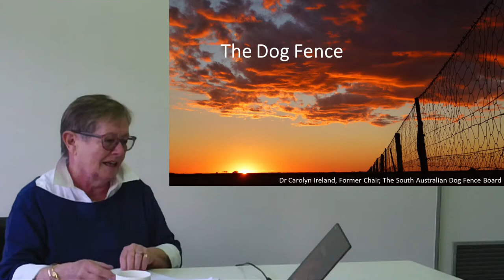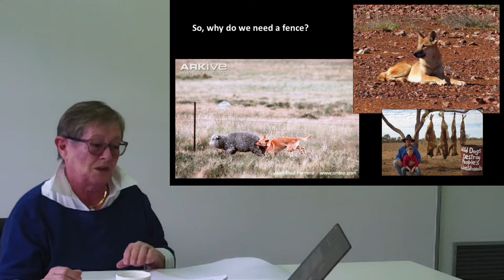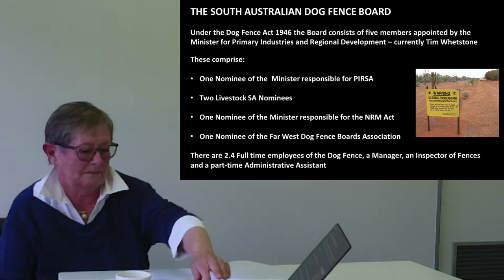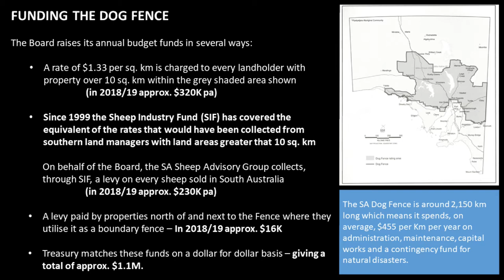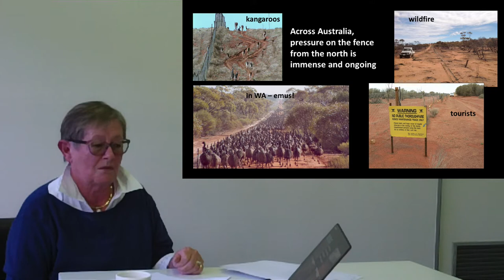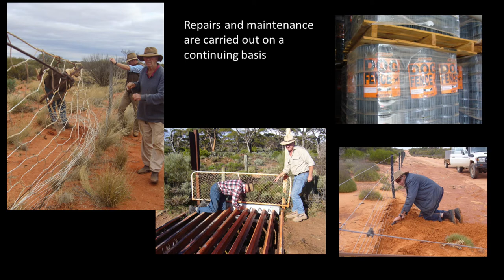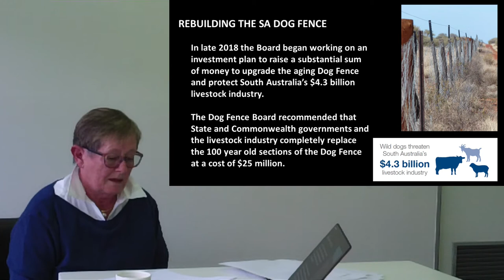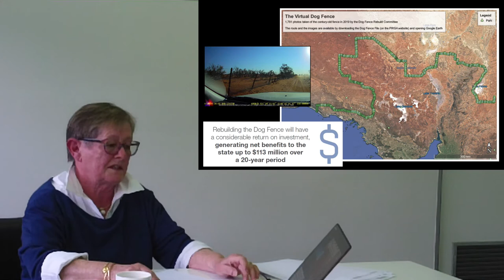Australia's wild dog fence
In places it is well over 100 years old yet this legendary fence still provides protection to large flocks of sheep in inland Australia. The fence traverses three states and thousands of kilometres across the Outback.

Former chair of the South Australian Dog Fence Board, Dr Carolyn Ireland, tells the story of the dog fence, the history, the droughts, fires, and floods that have thrown up challenges over the decades. A fascinating story of dealing not only with wild dogs but also with feral camels and native wombats. She also describes the special times when the rains come and the desert blooms once again.